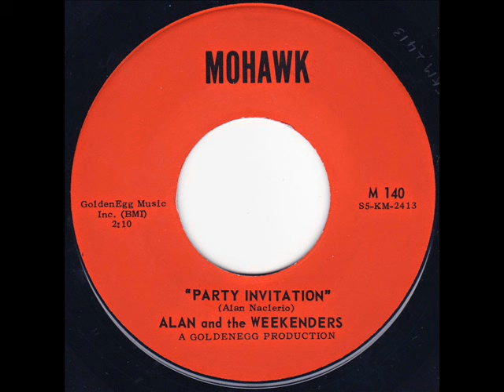Alan & The Weekenders - Don't Cry No More / Party Invitation (Mohawk 140) 1965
Thanks to Lawrence!